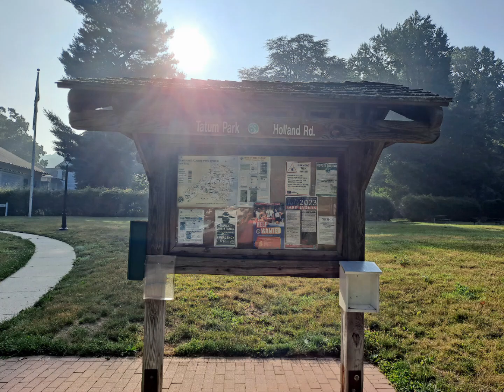Tatum Park...Holland activity Center...NJ...Senderismo.